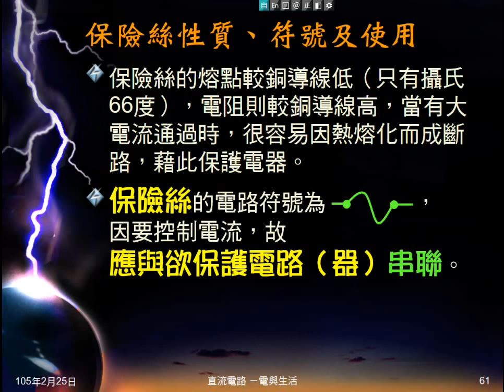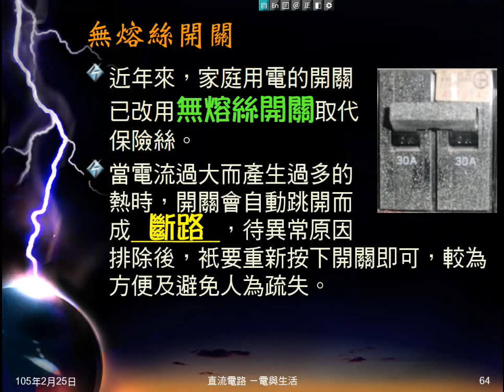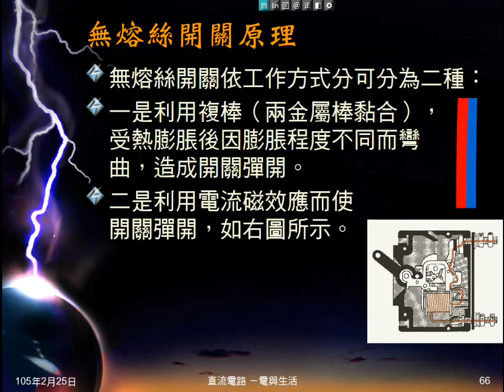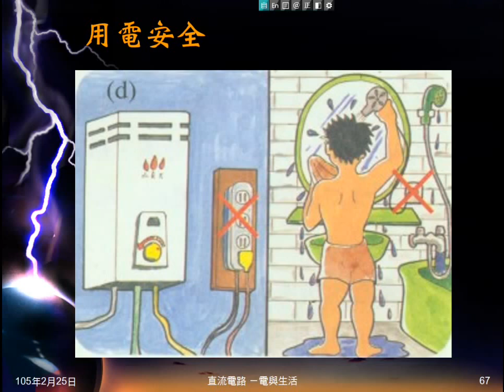104學年國三理化＿電與生活10：保險絲；無熔絲開關；用電安全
介紹保險絲的功用、材料成份、使用方式、符號、規格及使用注意事項。簡介無熔絲開關，圖示樣式，介紹使用方法及優點。圖示用電安全注意事項。